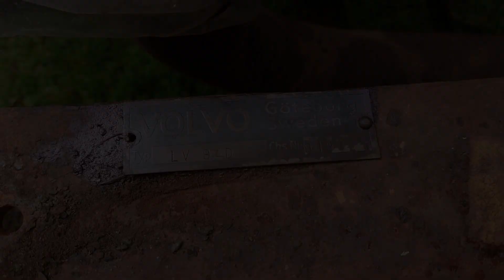How Did A Wasp Nest End Up In The Cylinder? | 1938 Volvo lv94 Restoration Ep.6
Found a wasp nest in the cylinder, and drained the oil (or should I say water?)

The engine is still stuck after some attempts with the breaker bar, hammering on the pistons and trying to heat up the piston rings with diesel and gasoline.